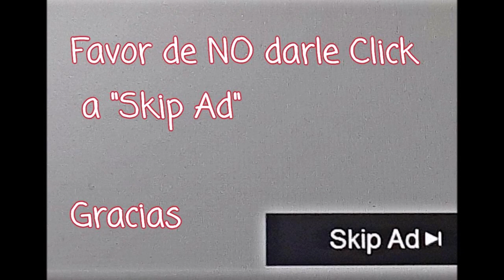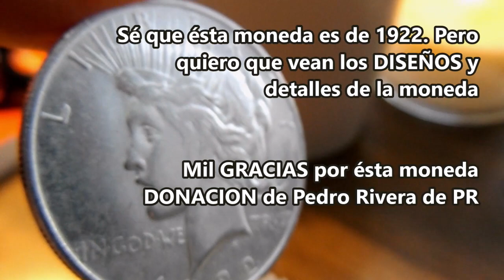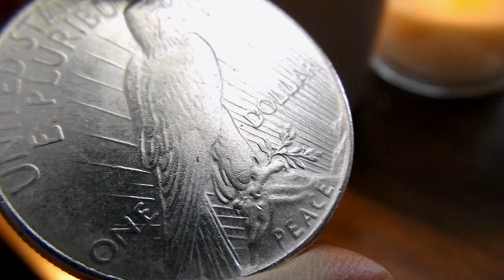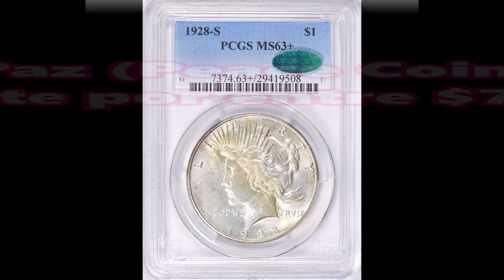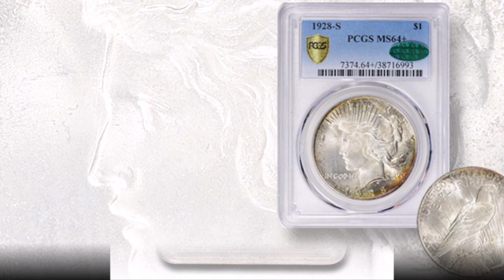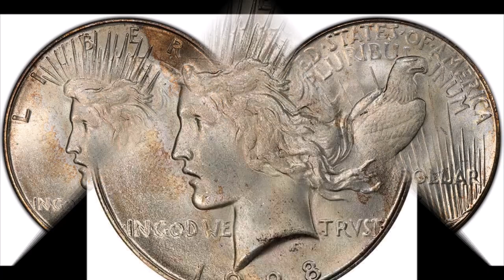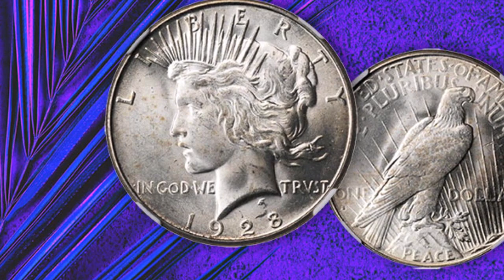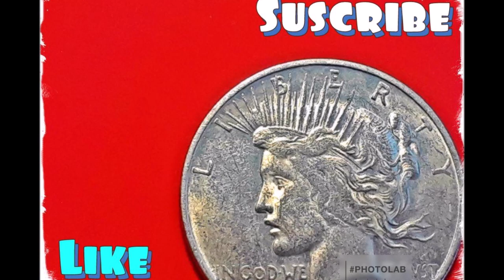ACTUALIZACION de PRECIOS: Moneda de la Paz de 1928- S (Peace Coin)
Saludos! Hoy estaré dando una actualización sobre una moneda de la Paz de 1928-S. Este dólar de la Paz de 1928-S se encuentra entre los dólares de fecha posterior más común y una de las principales rarezas de la serie. La última fecha tachada de plata comprada bajo los términos de la Ley Pittman, es más asequible que su contraparte de la Casa de la Moneda de Filadelfia en calidades circuladas y no circuladas más bajas.
Créditos:
Vendredi - It Ain't Over (feat. Sphere)